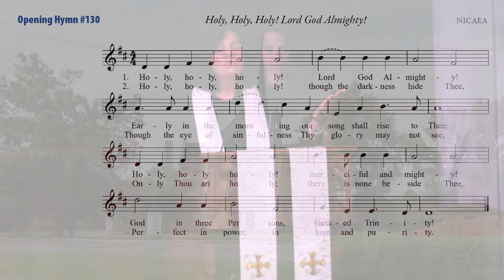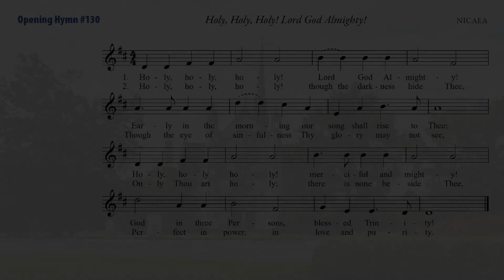060720 03 Call to Worship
Call to Worship              Rev. Karen L. Lang
One:            Come to this time of worship, praising God with your whole spirit.
All:              We come, voices and hearts lifted up to the Lord.
One:            Come to this place of prayer, seeking God with your whole heart.
All:              We come, ready to hear God’s word.
One:            Come to this community of faith, loving God with your whole life.
All:              We come, eager to be transformed into the living Body of Christ.

Prayer of Adoration

Opening Hymn #138          Holy, Holy, Holy! Lord God Almighty!           NICAEA